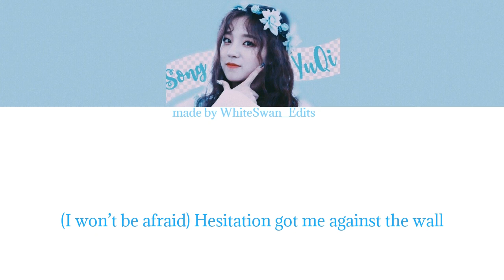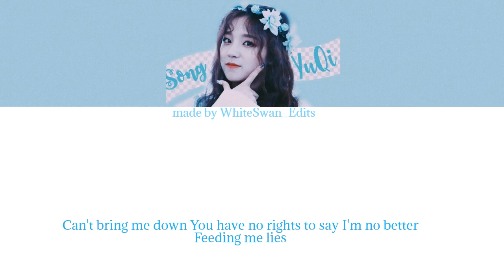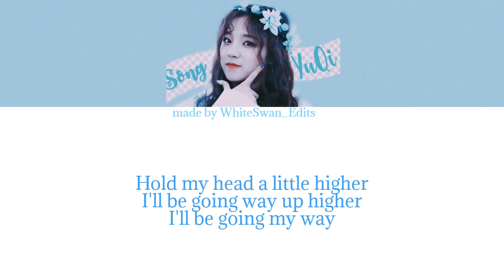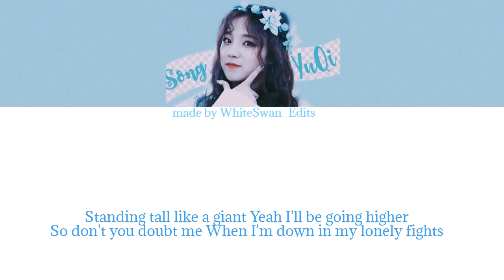YUQI (우기) – 'GIANT' Lyrics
2nd channel- Dilxc